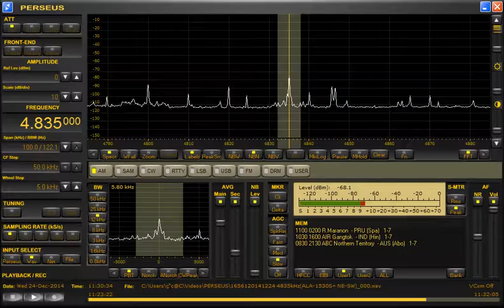Merry Christmas! from Alice Springs,Northern Territory. 4835kHz ABC Local Radio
Date：Wednesday 24-December-2014
Time：1127~1130（2027~2030 JST）
Announcement：English
Antenna：ALA1530S+
Receiver：PERSEUS
Location：Toki-City. Gifu-Prefecture.JAPAN